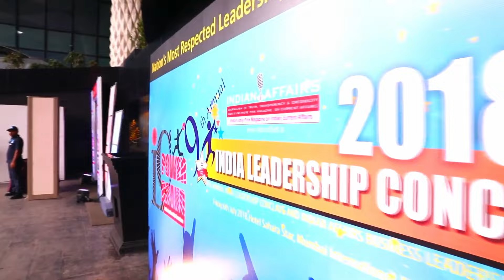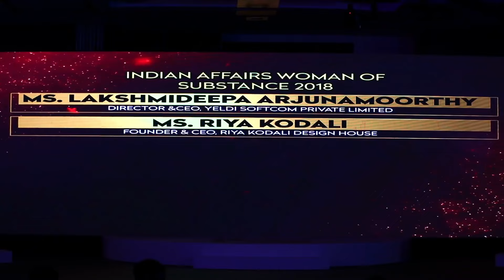Riya Kodali Ace Luxury Fashion Designer who won 4 National awards and who has achieved much...